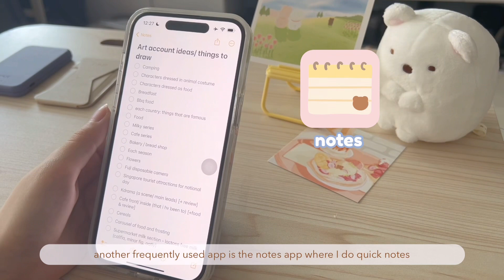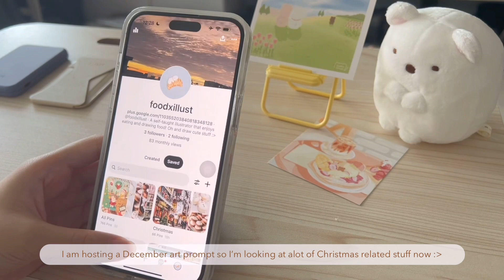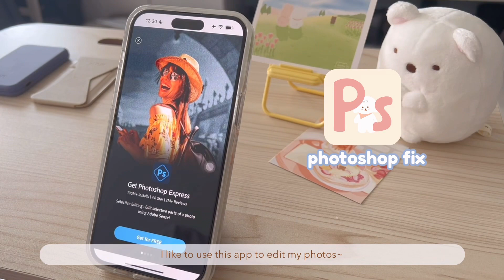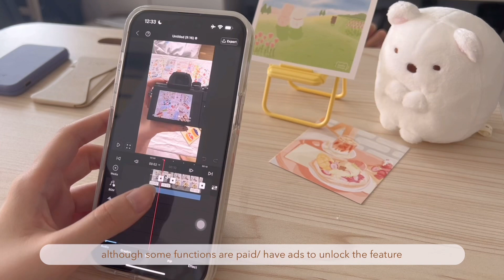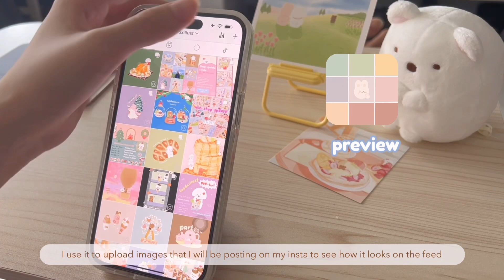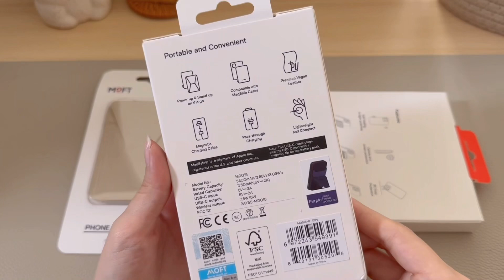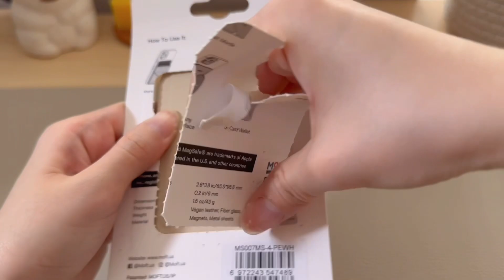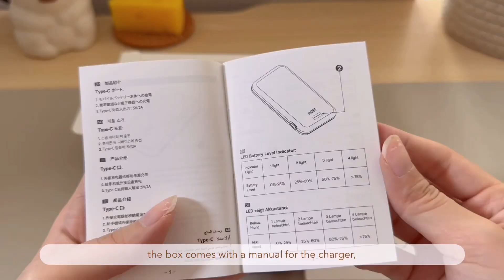What's on my iPhone 14 pro max + MOFT phone accessories | relaxing, unboxing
hello! welcome back to another video :) as requested by a few of you, i will show my go-to apps and a quick walkthrough of how i edit my photos! i also showed a few of the video editing apps! the team at MOFT has kindly sent me a few of their phone accessories to try out and i really liked them! if you are interested in getting one, here are the links of the products shown:

thank you MOFT for reaching out :)

this video is NOT sponsored. All comments and opinions are mine ^^

if you are interested in getting the wallpapers, widgets and app icons set, you may purchase them

hanks so much for stopping by!! ( ´ ∀ `)ノ～ ♡

Time stamps:
00:00 what's on my iphone
00:17 reminders app
00:27 camera app
00:37 notes app
00:48 instagram
00:59 spotify
01:13 tiktok
01:25 pinterest
01:57 webtoon
02:11 photoshop fix & photo edit tutorial
03:12 vllo
03:36 vita
04:05 picsart
04:11 vsco
04:22 shopee
04:30 taobao
04:44 preview
05:13 unboxing MOFT phone accessories